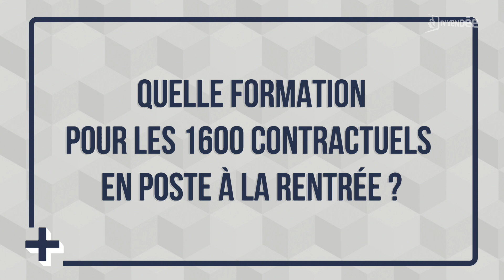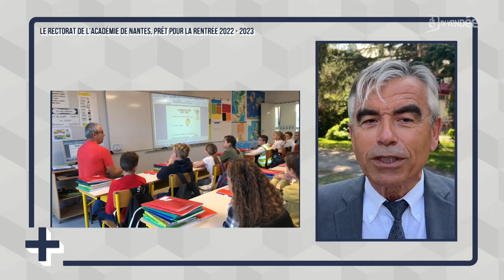Le + de l'info : Le rectorat de l'académie de Nantes, prêt pour la rentrée 2022-2023